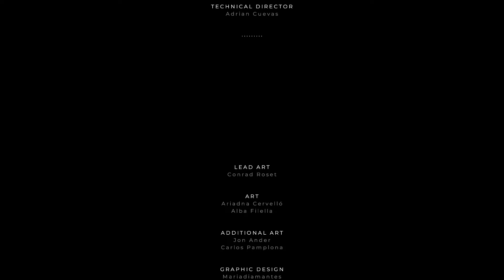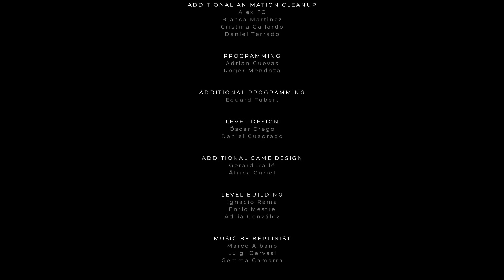Ep 7 - I know the pieces fit (Let's play Gris gameplay)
Lets play Gris! Gris is a hopeful young girl lost in her own world, dealing with a painful experience in her life. Her journey through sorrow is manifested in her dress, which grants new abilities to better navigate her faded reality.